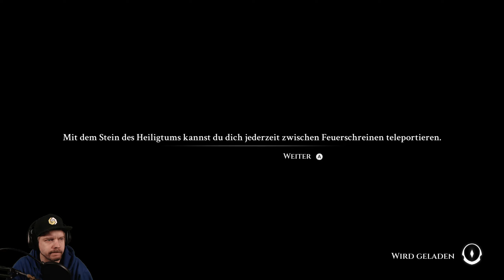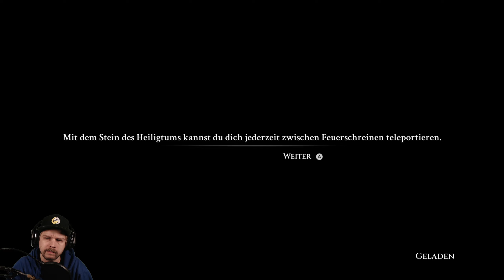Blue Fire Let's Play ★ 10 ★ Der Weg zum nächsten Tempel ★Switch Edition ★ Deutsch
Blue Fire (Switch Edition)

Infos zum Spiel
Spiel: Blue Fire
Release: 04. Februar 2021
Genre: Adventure, RPG, Action, Platformer
Entwickelt: Graffiti Games
Sprache: Deutsch, Englisch, Spanisch, Französisch, Italienisch, Portugiesisch, Russisch

Große Trodianer
☝ pocx
☝ Tro*Basti
☝ Flitzienchen
☝ LpDarklink
☝ Tro*Kev Bro
☝ Lord Dorian Shadow
☝ Caro chaotic
☝ Garg 1979
☝ Michi2308
☝ Whitemoon01

entsprechende Link:
Wenn Ihr etwas über den Link kauft, unterstützt Ihr damit auch den Content Creator.